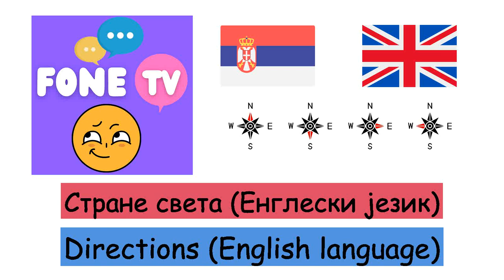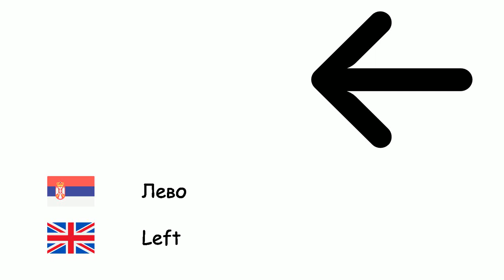Стране света (Енглески језик) (sr-en)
Fone TV
sr-en-17
Directions (English language)
Север - North
Југ - South
Исток - East
Запад - West
североисток - Northeast
Северозапад - Northwest
Југоисток - Southeast
Југозапад - Southwest
Лево - Left
десно - Right